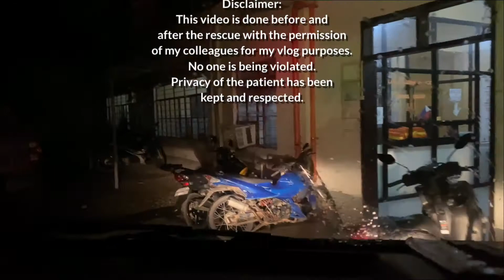LIFE OF EMERGENCY RESPONSE TEAM/The RN SheF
SAVE LIVES/EMERGENCY RESPONSE TEAM/The RNSheF